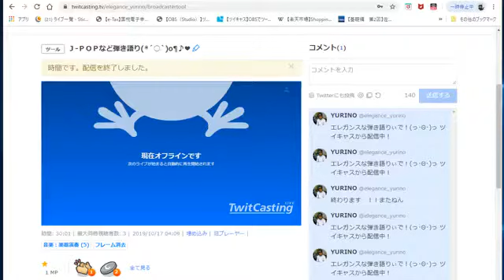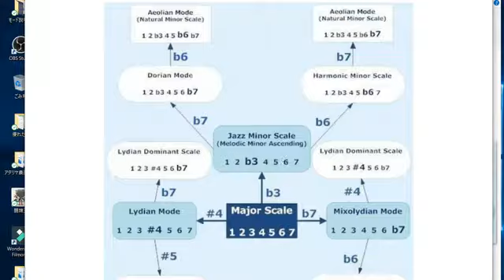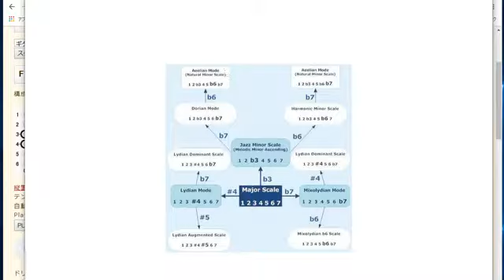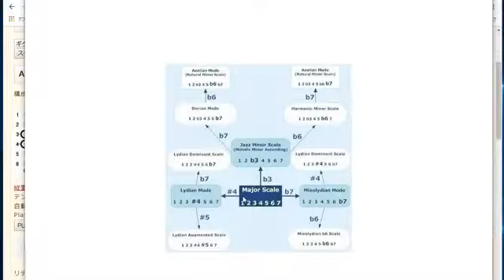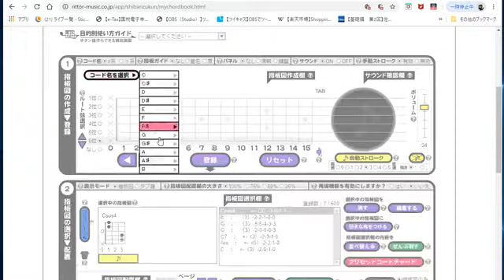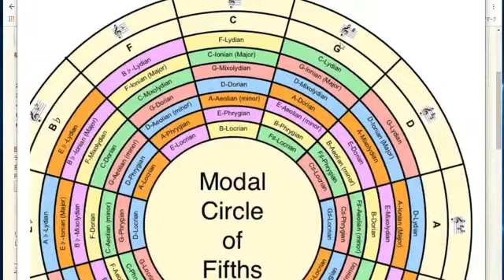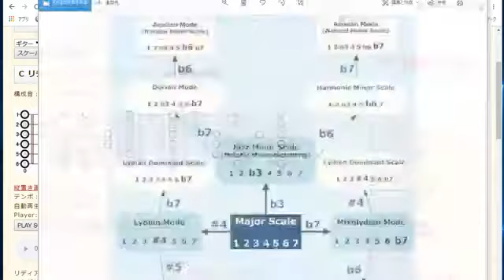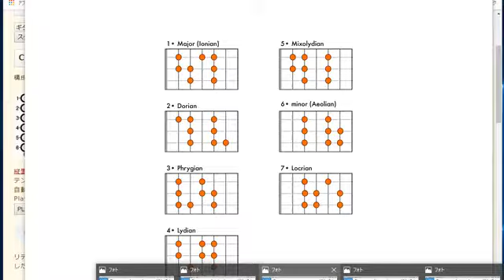[ツイキャス] Ｖ１３（サーティーン・コード）の音価は、Ⅰのメジャースケールと符合します。 (2019.10.17)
Ｖ１３（サーティーン・コード）の音価は、Ⅰのメジャースケールと符合します。

00:04 - モードについて